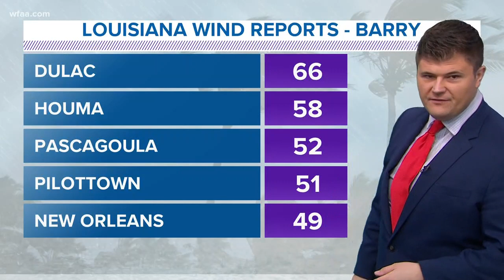Tropical Storm Barry flooding threat: Meteorologists explain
Barry amde landfall as a category 1 hurricane and was quickly downgraded to a tropical storm